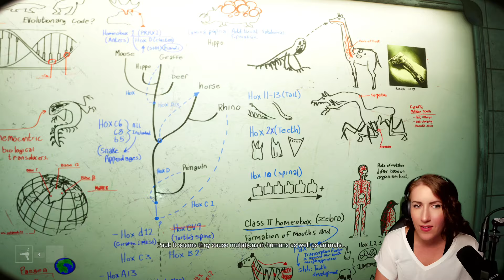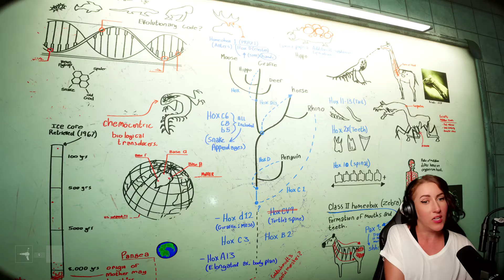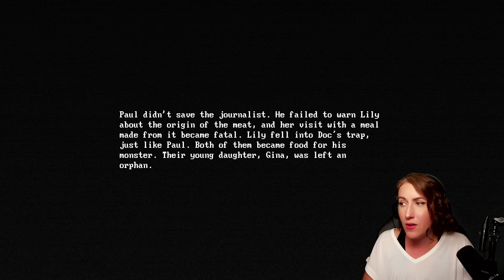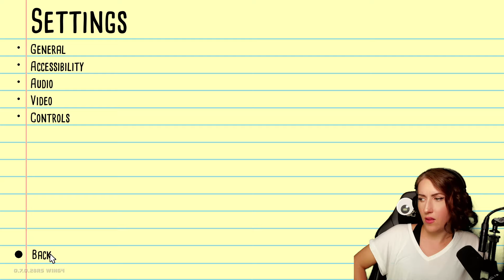Zoochosis and Kill It With Fire 2 - Livestream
BimBam Gaming plays Zoochosis and Kill It With Fire 2 - Livestream from 10/05/2024